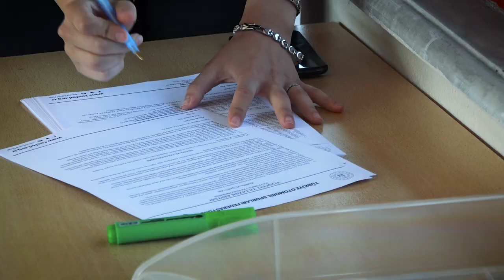TOSFED Yıldızını Arıyor 2024 Elemeleri Tamamlandı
Petlas, Apex Racing ve Red Bull’un da destekleriyle gerçekleşen projenin 6 gün boyunca devam eden elemeleri sonunda, 45 erkek ve 5 kadın katılımcı ismini final elemelerine yazdırmaya hak kazandı.

Ehliyet sahibi, 28 yaş ve altı gençleri otomobil sporlarına kazandırmayı hedefleyen projenin elemelerinde tüm katılımcıların teorik eğitimlerin ardından Fiat Egea yarış otomobilleri ile zamana karşı yarıştılar. Elemelerin ardından, belirlenen en hızlı 45 erkek 5 kadın aday, 22-23-24 Ağustos tarihlerinde ileri seviye eğitimler ve final elemelerine katılmaya hak kazandı.

Final elemlerinin sonunda en hızlı 10 erkek ve 4 kadın sürücü, 3 yarışlık 2024 TOSFED Yıldızını Arıyor serisinde hiçbir bedel ödemeden Fiat Egea yarış otomobilleri ile yarışma imkanı bulacaklar. Bu yarışlar da 28 Eylül (1. Ayak) , 29 Eylül (2. Ayak) ve 17 Kasım (3.Ayak) tarihlerinde  TOSFED Körfez Yarış Pisti'nde gerçekleştirilecek ve 2024 erkek ve kadın yıldızları belirlenmiş olacak.